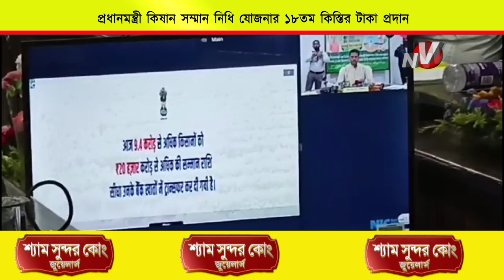কৃষকদের উন্নয়ন ছাড়া দেশের সার্বিক অগ্রগতি সম্ভব নয় বলেন মুখ্যমন্ত্রী